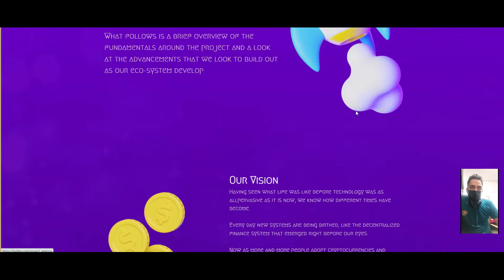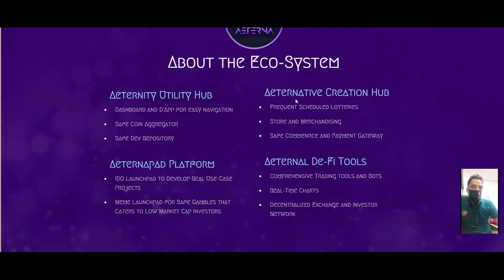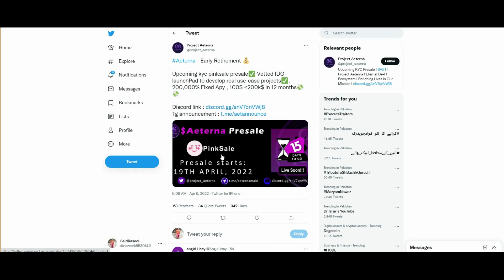AETERNA is the Best Plateform 200,000% APY Initial Investment $1,000After 1 Year$2mil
Aeterna is a unique de-fi eco-system that offers a variety of ways to generate wealth and navigate your way through a confusing decentralized world.

Bep-20 Smart Chain Wallet Address: 0x20E012C0eE1DE8f8e4D06cA3E319Cff7A9e081C2